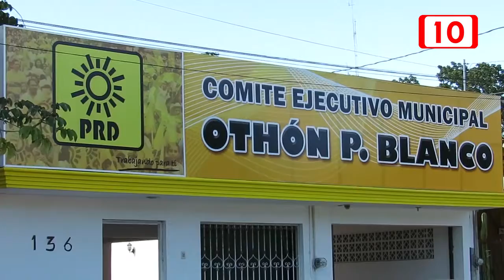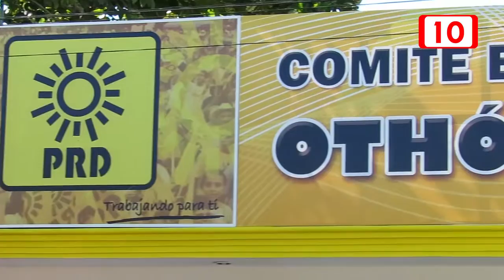PRD se queda fracturado por culpa de Emiliano Ramos